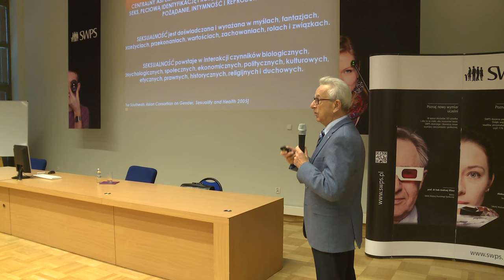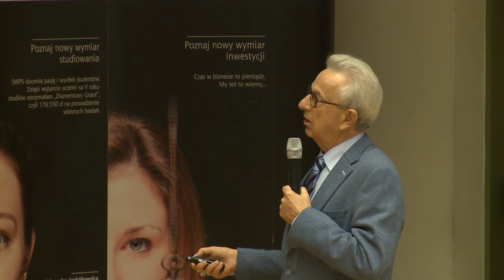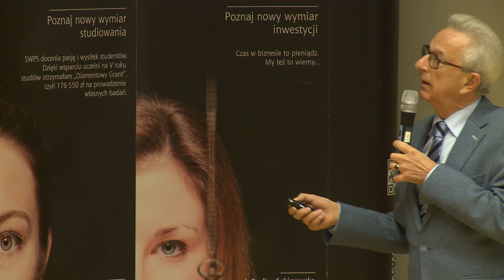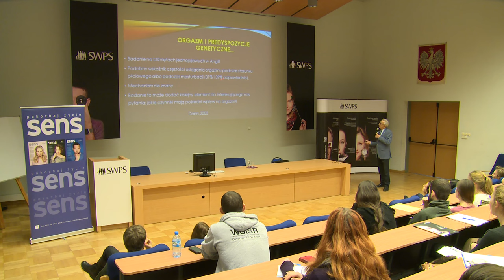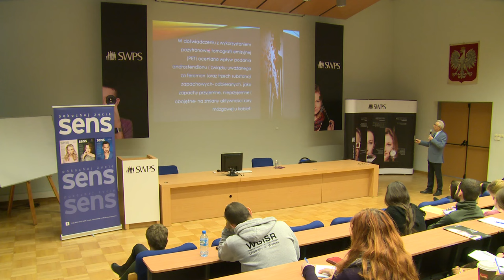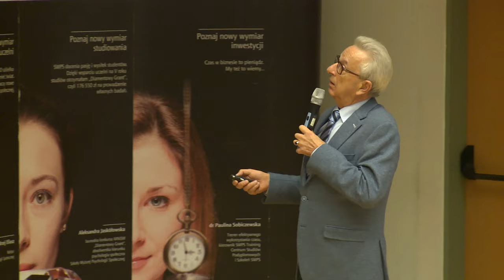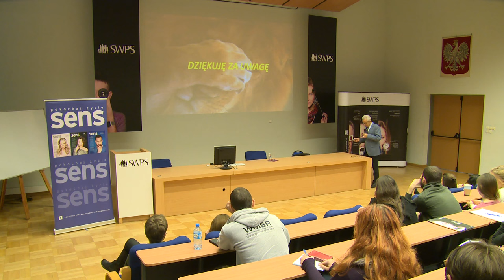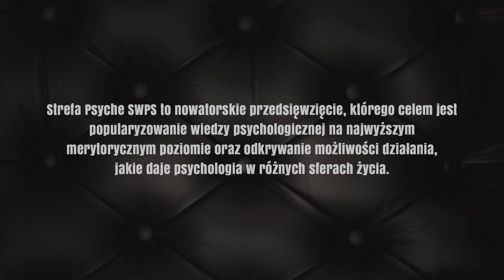"Seks kontrowersyjny - czyli rzecz o normach seksualnych" - prof. Zbigniew Lew-Starowicz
Czy można żyć bez seksu? Co to jest norma seksualna? Czym jest wyobraźnia erotyczna oraz jakie mity i uprzedzenia ograniczają przyjemność z seksu? Dlaczego seks dla mężczyzn jest ważniejszy niż dla kobiet? Czy udawane orgazmy to powszechne zjawisko? Na te i wiele innych pytań staraliśmy się odpowiedzieć podczas spotkania z niezwykle cenionym seksuologiem, psychiatrą i psychoterapeutą – prof. Zbigniewem Lwem-Starowiczem, który wygłosił wykład na Uniwersytecie SWPS w Warszawie.